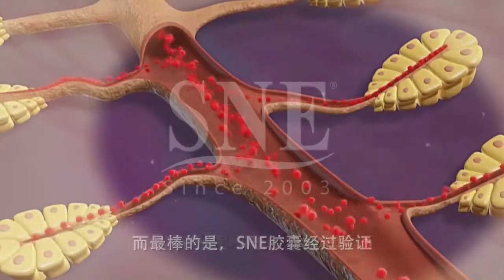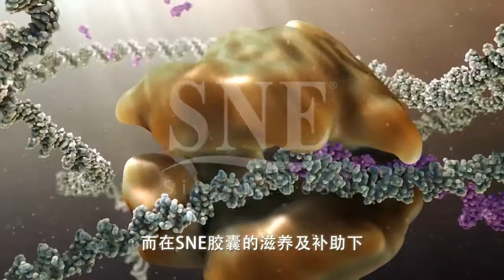SEJARAH SEABUCKTHORN & SNE CAPSULE 2.0 | Stockist Vedis @ Wangsa Maju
100% Original SNE CAPSULE 2.0 天地精华胶囊 ( Seabuck Nutraceutiq Essence )